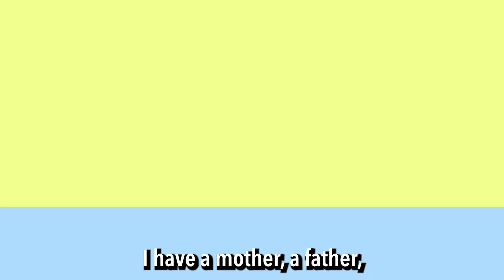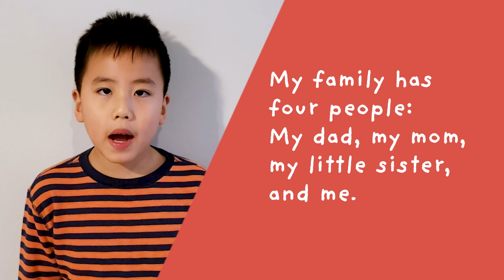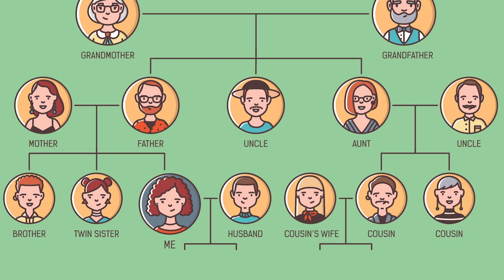Jɔn bɛ i ka denbaya kɔnɔ? Who Is in Your Family? Lesson 17 Bambara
Let's Learn English with Anna is in 8 languages.